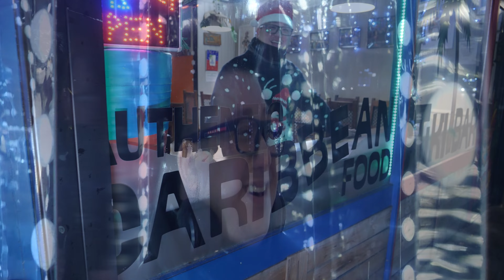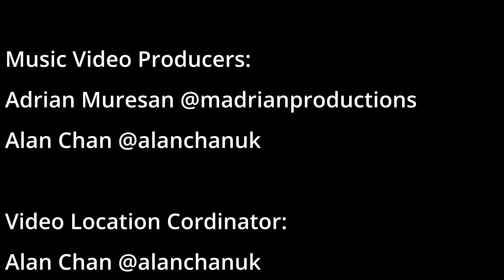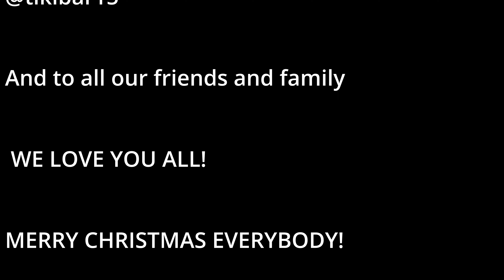Alan Chan UK - I Wish You A Merry Christmas! (Official Music Video) 25th December 2022.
Alan Chan feat. Dia Day

Songwriters:
Roch Crozier
Alan Chan

Music Producer:
Marek Deml @marekdeml

Vocal Arrangements:
Alan Chan

Backing Vocals:
Dia Day

Backing Vocals producer:
Jamie Sellers @jamiecsellers

Music Video Director:
Alan Chan

Music Video Producers:
Adrian Muresan @madrianproductions
Alan Chan

Video Location & Coordinators:
Alan Chan
Adrian Muresan @madrianproductions

Camera Man:
Adrian Muresan @madrianproductions

Music Video Editors:
Adrian Muresan @madrianproductions
Alan Chan

Lights and Tech Effects:
Adrian Muresan @madrianproductions
Alan Chan

A very special thank you to our friends of the Hatian community of London and the Embassy of Republic of Haiti, UK. @embassyofhaitiuk

Ambassador Euvrard Saint Amand
Counsellor Wadner

Mr. Wilford Marous
Grill Shack and Tiki Bar
15 The Vale, London W3 7SH

And to all our friends and family,

'The Happy Snowman' The artwork is by (@williamhunterchan)

The End.